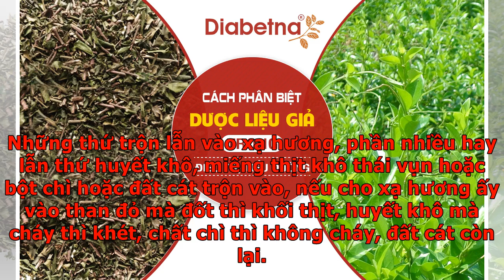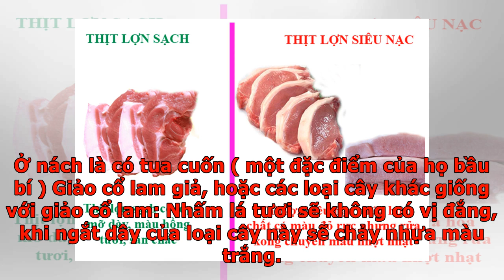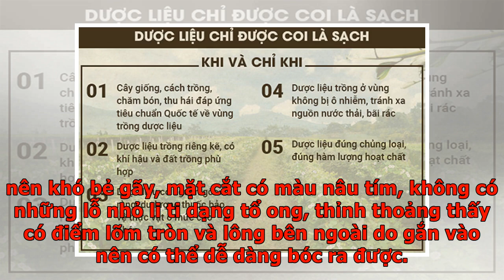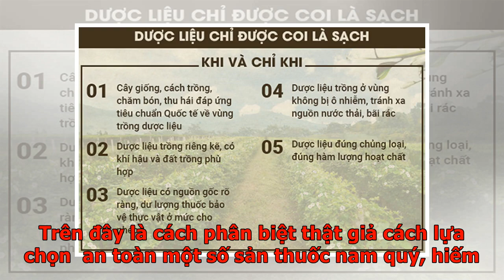Cách phân biệt một số dược liệu giả, bẩn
Những cây dược liệu quý hiếm ngày càng mai một ít đi thì chúng lại được làm giả, làm bẩn, pha chế tràn lan rất nhiều. Chúng ta không chỉ cần bảo tồn nuôi dưỡng những cây dược liệu, những sản phẩm quý hiếm đó mà cần biết nhận biết đâu ra sản phẩm chuẩn, sạch, đủ tiêu chuẩn sử dụng để không gây hại cho sức khỏe, tránh trường hợp tiền mất tật mang. Sau đây là một số cách phân biệt điển hình các sản phẩm tốt cho sức khỏe. Cẩn trọng không mua phải nhung hươu giả Phân biệt cây thuốc dược liệu thật giả Xạ hương Xạ hương thật có mùi thơm xộc ngay vào mũi, thơm lâu. Dùng móc lấy ráy tai cho vào trong túi xạ lấy ít xạ cho vào tay mà vê, xạ thật thì nhiều đàn tính, mềm nhũn, viên lại thành tròn, bóp bẹp thành bột nhưng thứ giả thì viên lại thành dài, không có đàn tính. Lấy chút ít xạ hương cho vào nước sôi một chốc lấy ra, xạ thật thì bã nó thơm mãi, thứ giả không thơm mà lại hôi. Phân biệt nguyên cả miếng xạ hương còn cả da, có thể dùng kim xăm vào thử xem có khối chất cứng hoặc khối thịt. Nếu c...